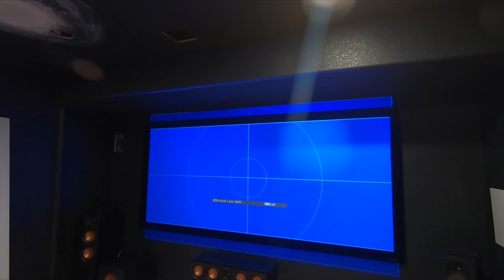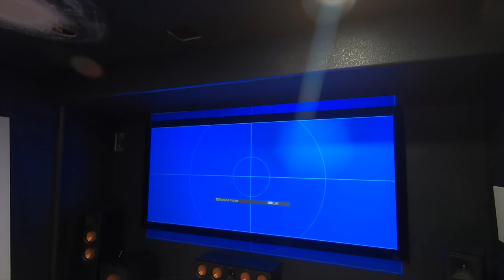Full 4K Home Theater Install Epson 6050ub 120” Screen Innovations 2.35 Cinescope 1.2 Slate screen